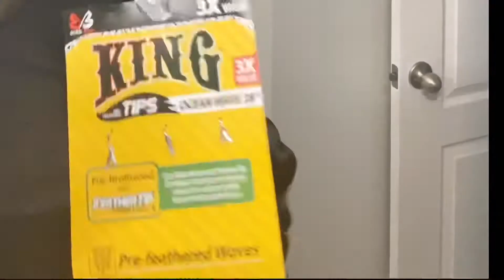Ponytail w/Bobbi boss ocean wave braid hair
This style was achieved by using Bobbi boss braiding hair (ocean wave) in 28”. 1 pack was $5.99 which included 3 bundles at beauty supply store. Products used: Beeswax, Got2B freeze spray, and got2be gel to lay down baby hair.